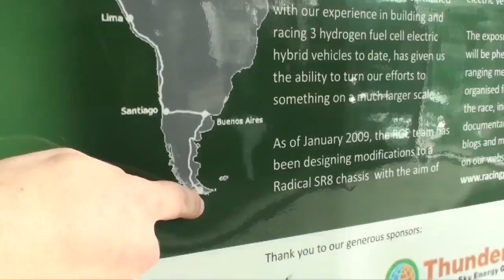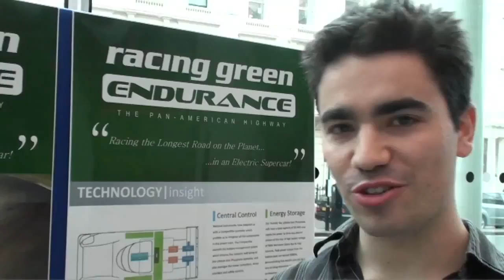Racing Green Endurance - Official Trailer